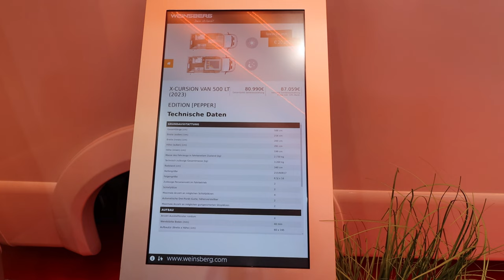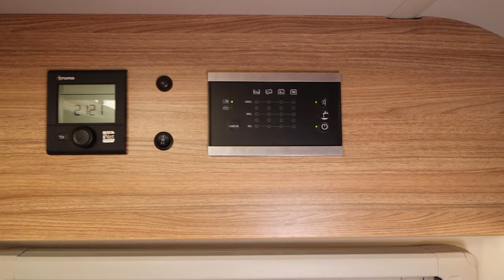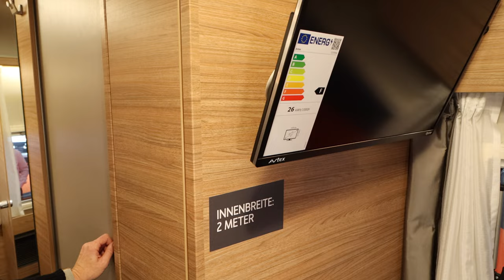FACE to FACE Sitzgruppe. Viel Platz im KURZEN Wohnmobil. Weinsberg X Cursion VAN 500 LT MODELL 2023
Wohnmobil auf Basis-Fahrzeug VW T6.1 mit 5,88 Meter Fahrzeuglänge
Der X-Cursion Van bietet eine geräumige Küche, multifunktionale Bad-Lösung und jede Menge praktischer Details, wie etwa die serienmäßige Dieselheizung.
Kompakte Außenmaße und 2 Meter Innenbreite
Kompaktes Fahrzeug. Große Ideen!
Face-2-Face Sitzgrupp
So bringt man den Komfort eines großen Wohnmobils in ultra-kompakte Dimensionen: Innovative Lösungen wie das Flex Bad oder das Easy-Move-Bett sorgen dafür, dass wir im X-Cursion Van jeden kostbaren Zentimeter perfekt ausnutzen. Das ist Effizienz made by WEINSBERG!

00:00 Fahrzeugbeschreibung
01:23 Heckgarage
02:48 Innenraum
03:25 Küche
04:50 Face 2 Face Sitzgruppe
05:39 Längsbetten
07:54 Bad

Dankeschön